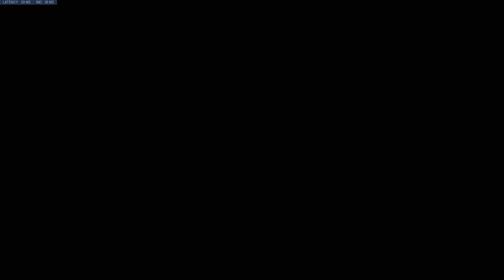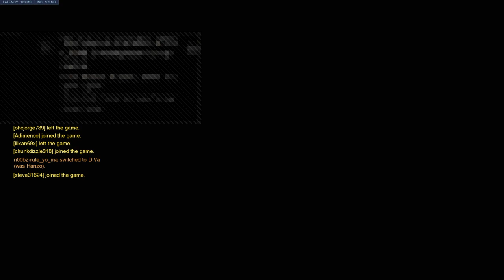OGRE WATCH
[Insert Bio]